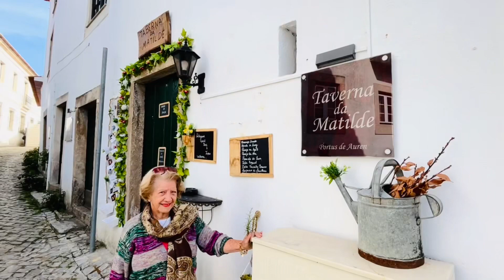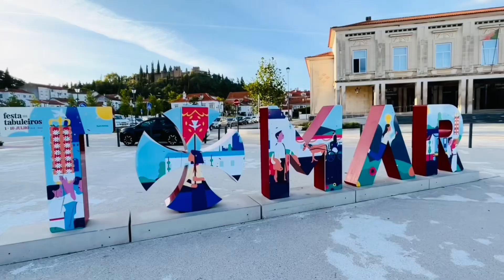Ourém e Tomar